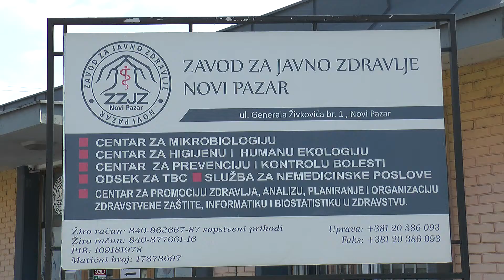ZZJZ U Novom Pazaru - nema oboljelih od korona virusa